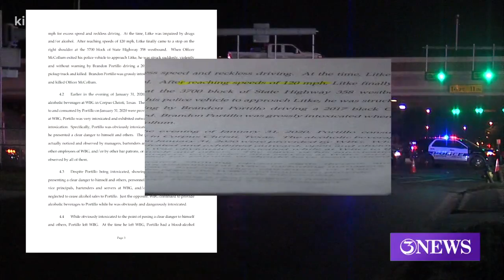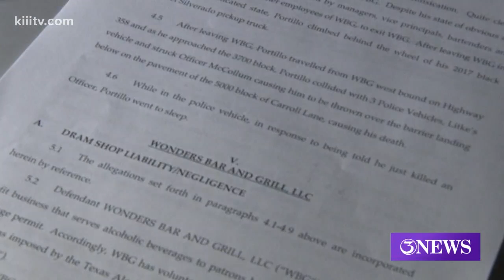McCollum family files wrongful death lawsuit in wake of CCPD officer's death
A wrongful death lawsuit has been filed in the wake of the tragic death of Corpus Christi Police Department Officer Alan McCollum.